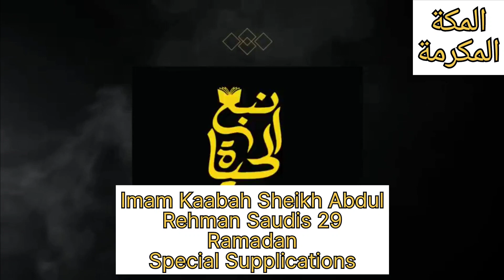Supplication for the completion of the Noble Qur’an by Sheikh Dr. Abdul Rahman Al-Sudais 29 Ramadan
Supplication for the completion of the Noble Qur’an by His Excellency Sheikh Dr. Abdul Rahman Al-Sudais from Tarawih prayers on the night of 29 Ramadan 1444 AH

Join Sheikh Dr. Abdul Rahman Al-Sudais in a powerful supplication for the completion of the Noble Qur'an during Taraweeh prayers on the auspicious night of 29 Ramadan 1444. Witness the emotional and heartfelt invocation by one of the world's most renowned Quranic reciters as he seeks blessings and guidance from Allah (SWT) upon finishing the recitation of the Quran in the blessed month of Ramadan. Let the words of this supplication touch your heart and inspire you in your own spiritual journey.

Supplication, completion of the Noble Qur'an, Sheikh Dr. Abdul Rahman Al-Sudais, Taraweeh prayers, Ramadan, 29 Ramadan 1444, Quranic recitation, invocation, blessings, guidance, spirituality, Islamic prayer.